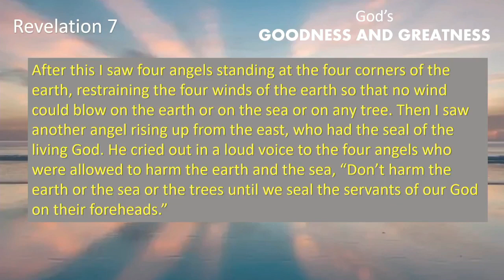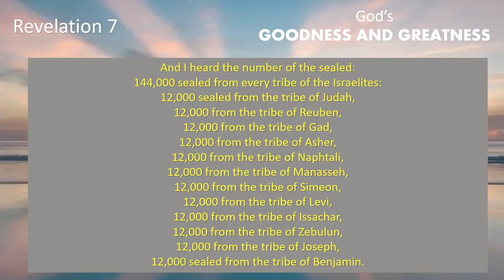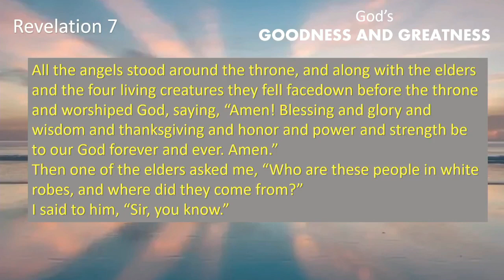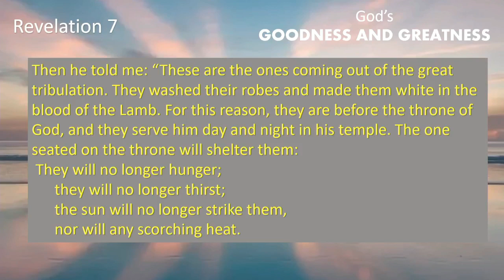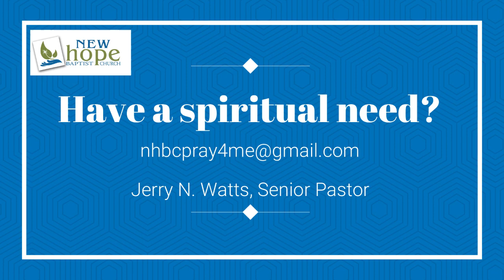07-09-23 - God's Goodness and Greatness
From Rev 7, we see the One on the Throne and the Lamb, giving a break to those who remain on the earth, from the judgment and impending judgment. As the earth is beginning to end, God still extends His hand to His crown creation.